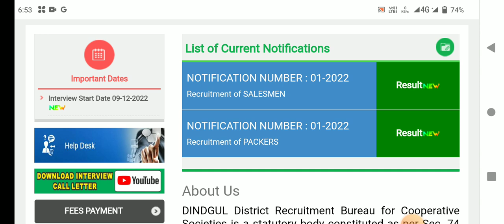🌟tn ration shop result 2023 today latest news tamil | ration job result 2023